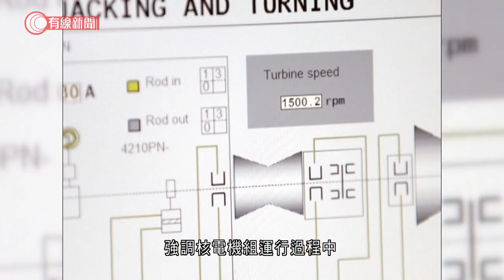國家核安全局：台山核電廠1號機組5根燃料棒包殼破損 - 20210616 - 兩岸國際 - 有線新聞 CABLE News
【有線新聞】國家核安全局證實，台山核電廠1號機組有反應堆內部的冷卻劑，放射性水平上升，與燃料棒包殼破損有關，但並非放射性泄漏事故。國家核安全局指，在台山核電廠1號機組運行過程中，監測到反應堆內部的「一回路冷卻劑」放射性水平上升，主要是與燃料棒破損有關。當局指，1號機組堆芯有6萬多根燃料棒，推算約有5根燃料棒包殼破損，佔總數比例小於0.01%，遠低於可承受的最大破損比例，強調核電機組運行過程中出現少量的燃料棒破損，難以避免，又指「一回路」在反應堆內部，只要反應堆的冷卻劑系統壓力邊界和安全殼密封性足夠，就不存在泄漏問題。目前偵測到的放射性「比活度」，仍然在規定範圍內，強調台山核電廠運作安全、有保障，而核電廠周邊輻射環境水平未見異常，沒有任何泄漏。

相關影片:
1. 大涌橋路十字路意外不斷　「孭仔燈」多易混淆　區議員促檢視車速限制及道路設計 - 20210613 - 港聞 - 有線新聞 CABLE News
2. 湖北十堰市氣體爆炸多人死傷 習近平指示全面排查各類安全隱患 - 20210613 - 兩岸國際 - 有線新聞 CABLE News
3. 警拘19人涉行使虛假文書、用偽造禁區證 - 20210613 - 港聞 - 有線新聞 CABLE News